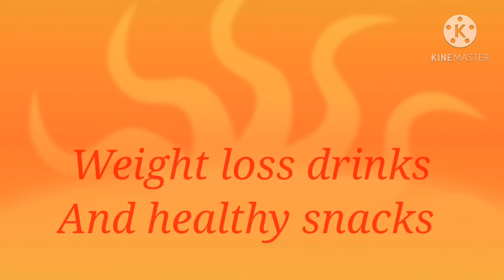Weight loss drinks, healthy snacks| healthy living|healthylife|weight losstips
When I was losing my weight, these diet drinks and healthy snacks helped me a lot. They are so simple, easy to make and helpful to reduce weight. We should should change our lifestyle by adopting healthy habits.